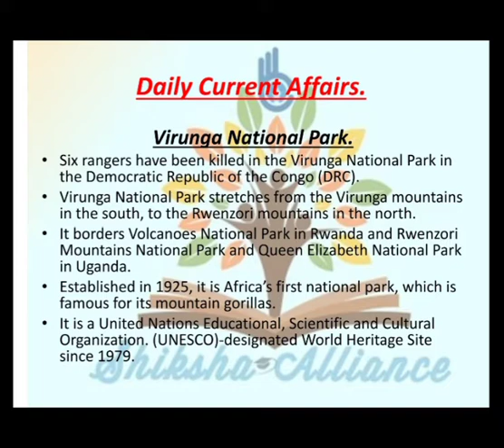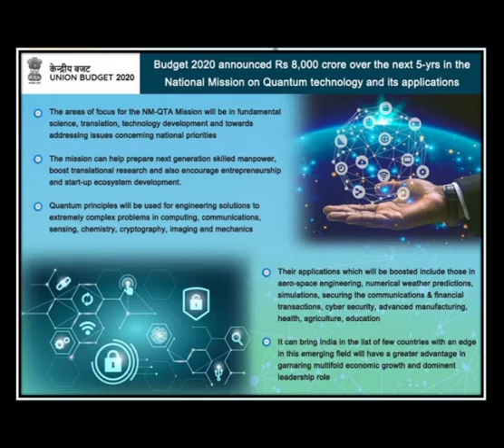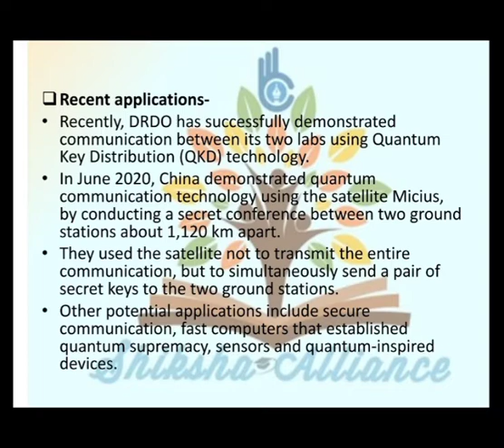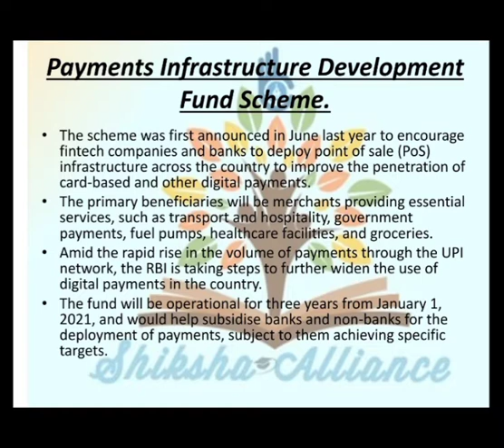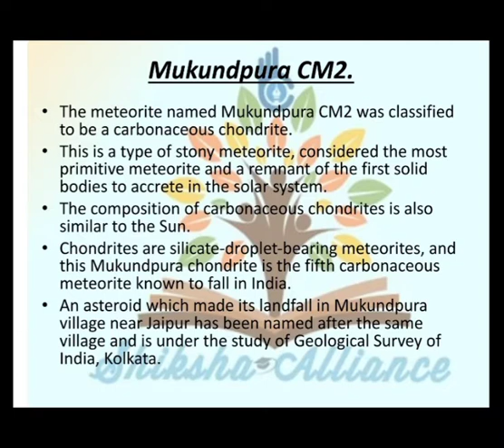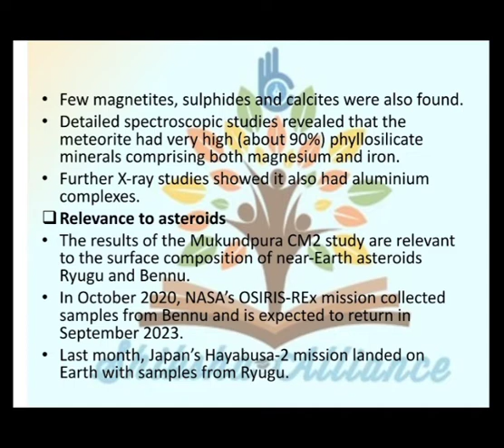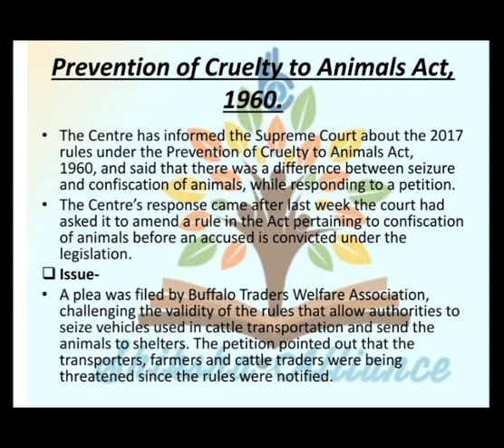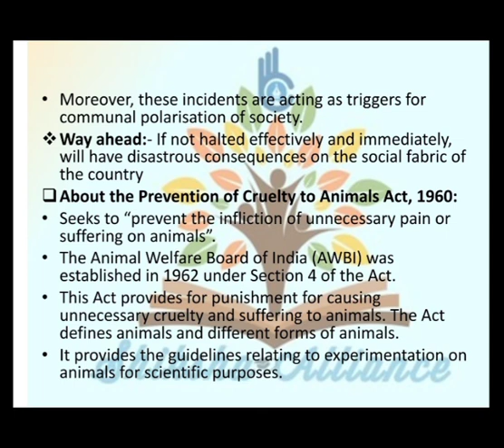दैनिक समसामयिकी, Daily Current Affairs 14th January.